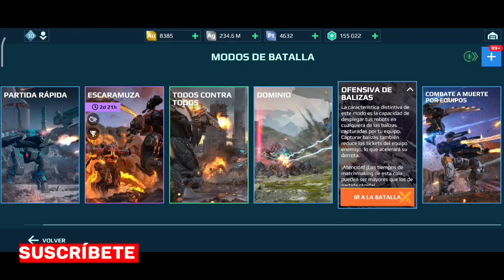LEO MK3 / el poder de la vieja escuela 👌